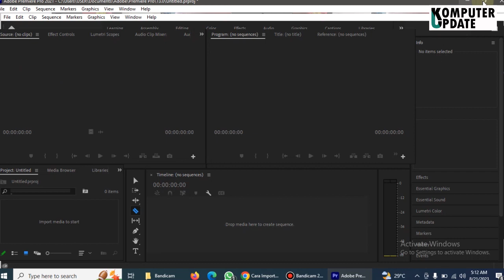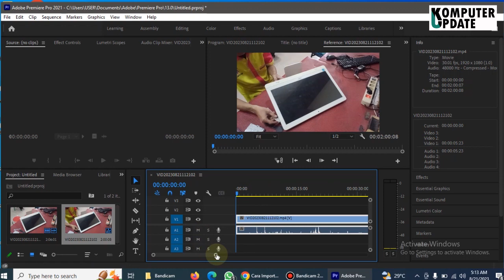Cara import vidio di adobe premiere pro || open file .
cara masukan atau import vidio di adobe premiere pro .